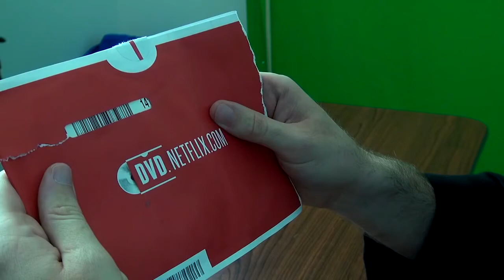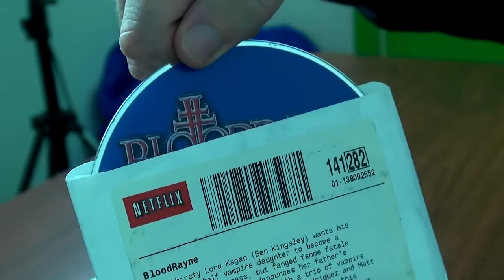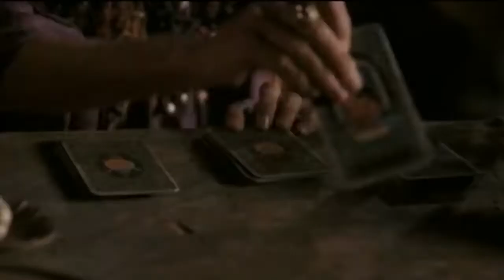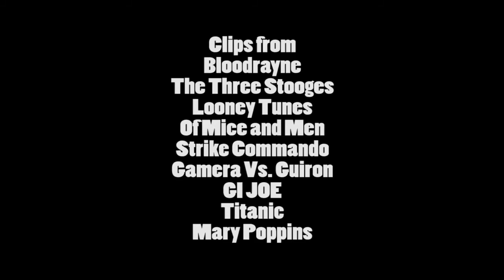Spoony & Nostalgia Critic - Bloodrayne